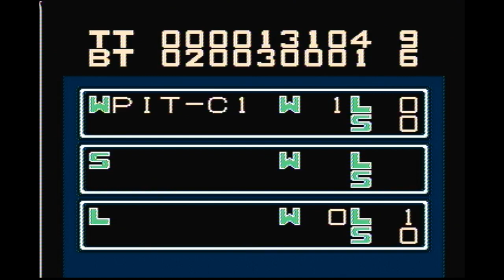Baseball Stars (NES / 1989) Playthrough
This is part of my project to complete every licensed game for the Nintendo Entertainment System.

I enjoy discovering new games and I love receiving requests. I also have a Twitch channel if you ever care to catch me streaming live